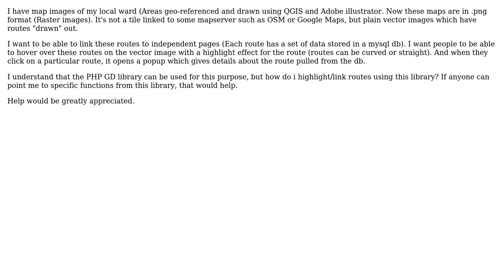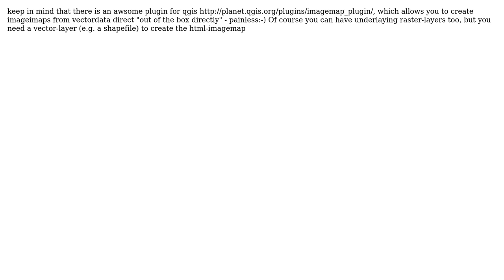GIS: How to create dynamic map images? (2 Solutions!!)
GIS: How to create dynamic map images?

With thanks & praise to God, and with thanks to the many people who have made this project possible! | Content (except music & images) licensed under CC BY-SA | Music | Images & others | With thanks to user underdark user Kurt user KaushikTD user GIS-Jonathan and the Stack Exchange Network Trademarks are property of their respective owners. You are responsible for your own actions.